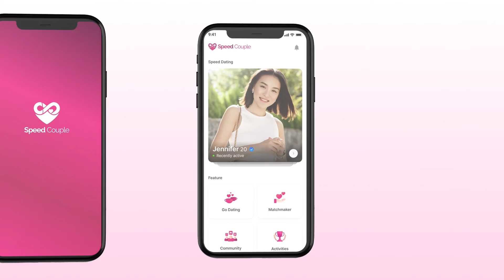Mẹ chồng SIÊU TÂM LÝ cưng dâu SỐ 1 khiến Quyền Linh NGƯỠNG MỘ | Chuyện mẹ chồng nàng dâu